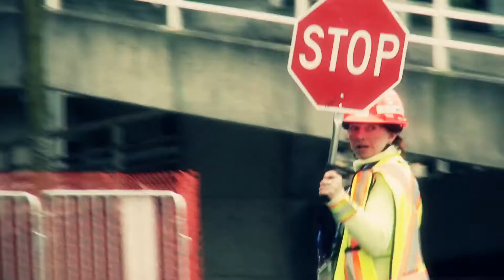Vancouver, B.C part one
Sony EX1 footage
Filmmaker: Luca Grivet Brancot